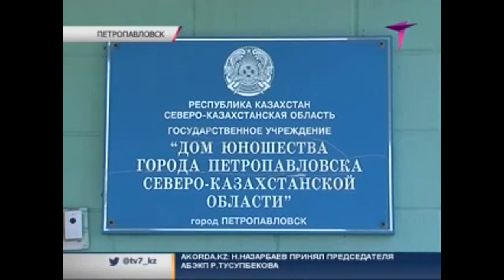Социального педагога, решили наказать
В Петропавловском Доме Юношества сразу после вчерашнего эфира объявили охоту на ту, что, по мнению чиновников, опозорила честь всего образования области. И даже назначили экстренное служебное расследование в стенах молодежного общежития. Напомним, выпускники Дома Юношества узнали, что их лишают прописки, и льгот. За них на всю страну вступился только социальный педагог Нина Сипович.